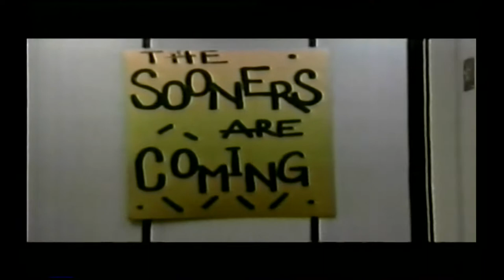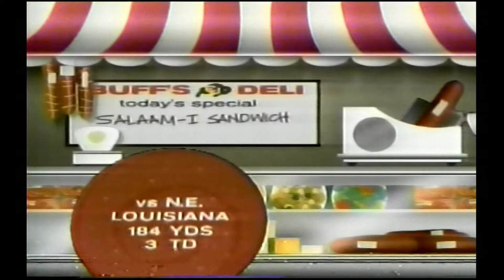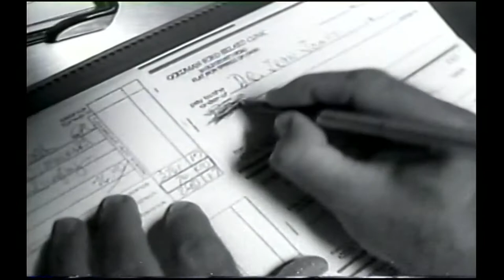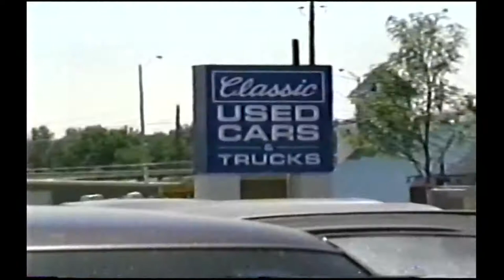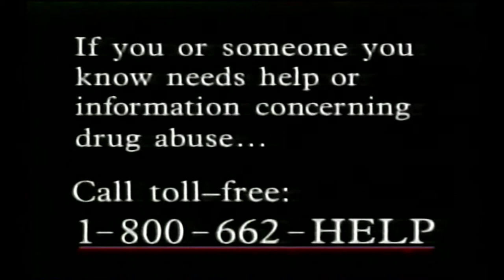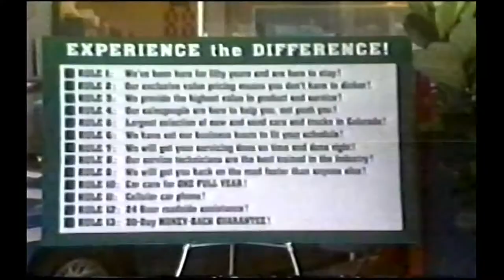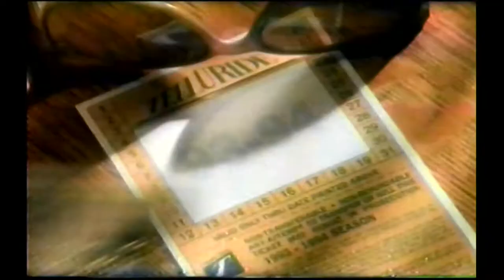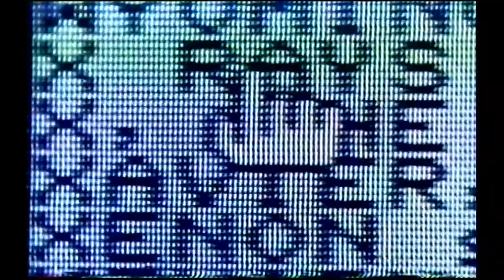1994 Colorado vs. Oklahoma (TV Broadcast)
Full TV broadcast for the Colorado vs. Oklahoma game in 1994.